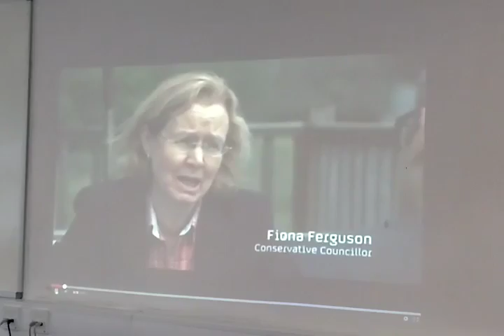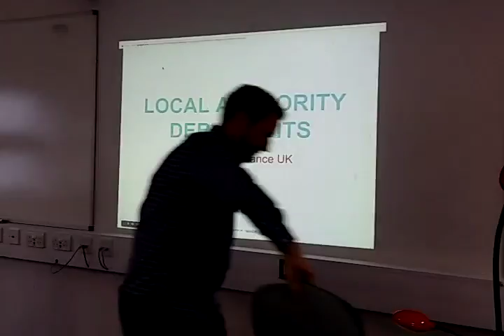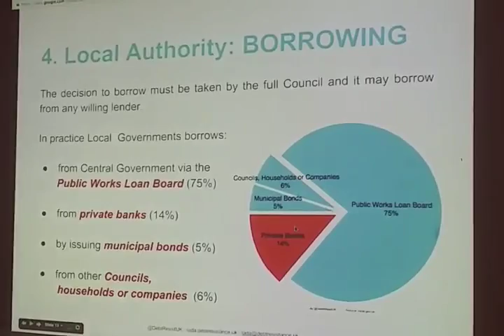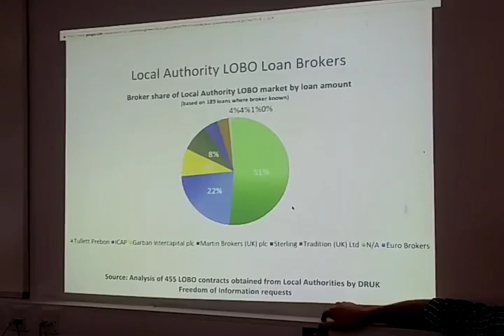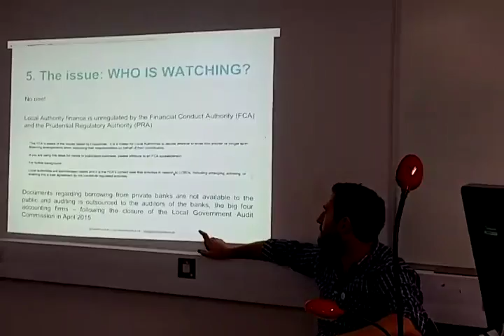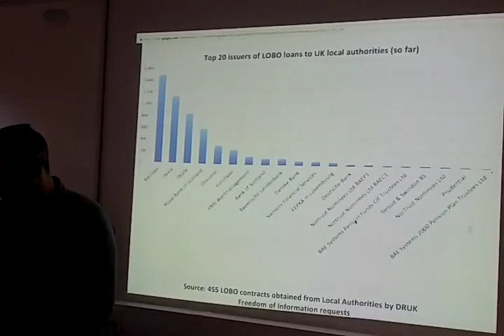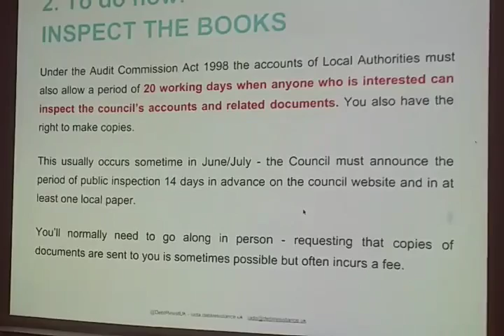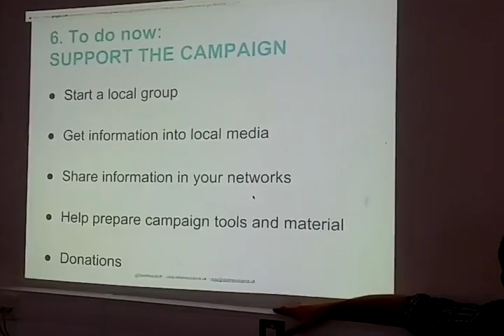DebtResistUK Local Authority Debt 16072015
Goldsmiths University event by @DebtResistUK

Introducing Local Authority Debt Audits
Debt Resistance UK

Debt Resistance UK (DRUK) are holding an open meeting to discuss the need for Local Authority Debt Audits across the UK.

DRUK has exposed billions of pounds of risky bank lending to Local Authorities under the form of LOBO loans, involving complex derivatives, that has gone on unregulated and unaudited by authorities, and unreported by the UK media.

Following the coverage of DRUK’s research by Channel 4 Dispatches, a parliamentary inquiry has been called on LOBOs by the Communities and Local Government Select committee beginning 20 July.

DRUK welcomes news of the inquiry, but has little faith that it will deliver the required regulatory and structural change.

We therefore are calling for a UK wide campaign of local groups demanding Audit of Local Authority Debts, a thorough regulatory investigation into the systemic abuse of Local Authority Finance by the private sector and where appropriate legal and enforcement action.

WHAT CAN WE AS CITIZENS DO?
When Central and Local Government are not acting in the interest of citizens, we must call them to account and demand change. Debt Resistance UK is building a campaign to facilitate citizen-led Local Authority Debt Audits, to provide information and tools for those who want to challenge Local Government financial decisions. We want to assist other campaigns and grassroots groups to further their own struggles (anti-cuts, divestment, etc) by ensuring public borrowing and spending decisions are always transparent, and made in the public interest.
Do you have questions about Introducing Local Authority Debt Audits? Contact Debt Resistance UK